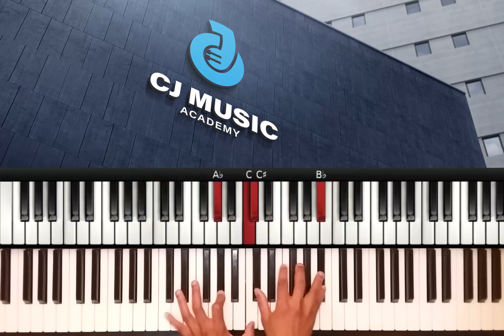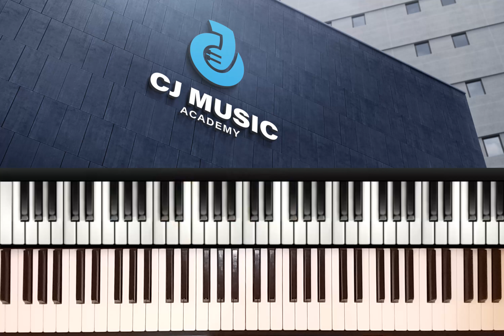How to Play" HAKUNA MUNGU KAMA WEWE//Wewe ni Sababu ya mimi kuishi.." Worship Song PIANO TUTORIAL F#